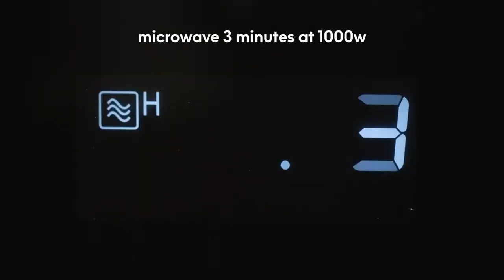This Egg Bhurji is OUT OF THIS WORLD Amazing!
When in doubt, opt for this easiest meal option that will pair up wonderfully with rice as well as rotis!
⬇️⬇️⬇️⬇️ RECIPE BELOW  ⬇️⬇️⬇️⬇️

INGREDIENTS TO MAKE EGG BHURJI IN MICROWAVE
1cube (100g) Butter
1chopped onion
1chopped tomato
1chopped green chilli
1tablespoon chopped coriander
5eggs
1tablespoon turmeric powder
1tablespoon red chilli powder
1/4cup milk

PREPARATION OF MICROWAVE EGG BHURJI
1. Combine all the ingredients in an anyday medium shallow dish and whisk using a fork till combined and a little airy.
2. Microwave 3 minutes with the lid on (knob lifted) at 1000W , whisk the mixture and break the eggs using a fork to get a scramble. Microwave again for 5 minutes.
3. Garnish with chopped coriander .

SERVING SUGGESTIONS & TIPS
Startip: Simply use eggs, cream, milk and butter to get the perfect scrambled egg instead of Indian style bhurji